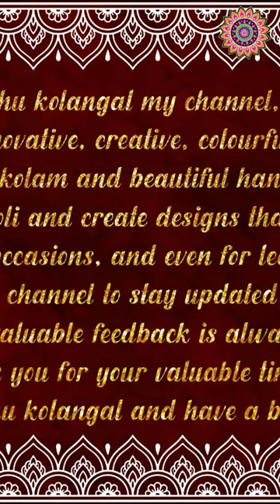Peacock feather Art